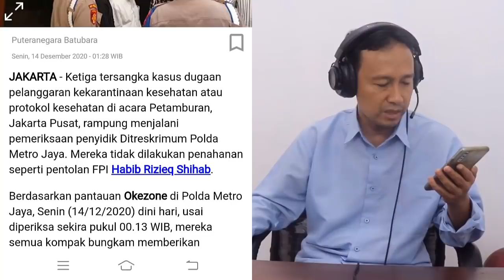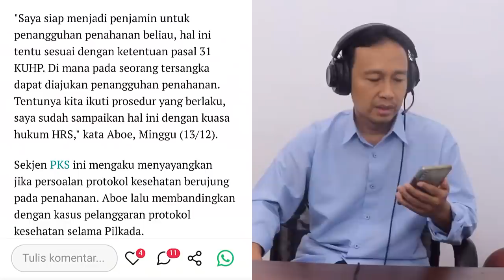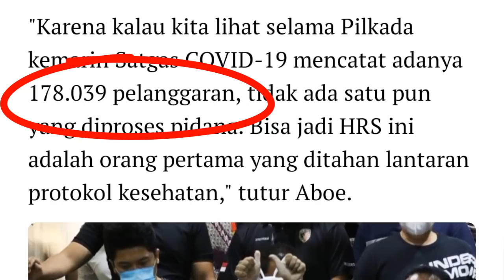BEBASKAN HABIB RIZIEQ!! POLITISI DPR RI INI PASANG BADAN MINTA PENANGGUHAN PENAHANAN HABIB RIZIEQ